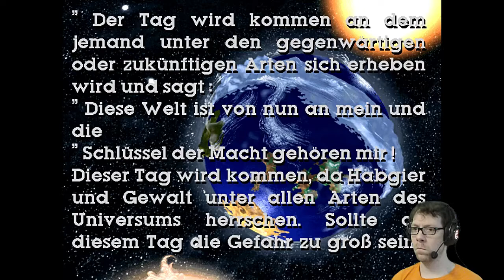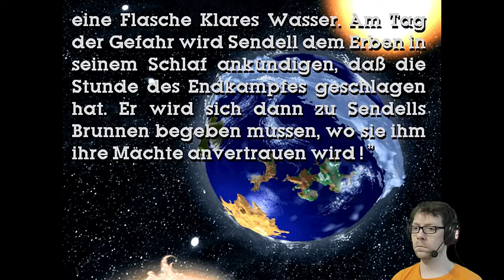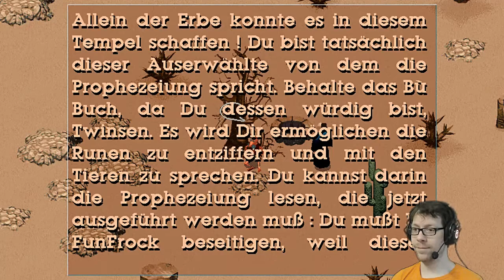[11] Little Big Adventure | Im Tempel des Frustes Teil 2 | Lets Play [deutsch/german]